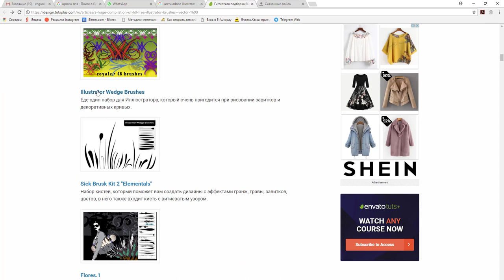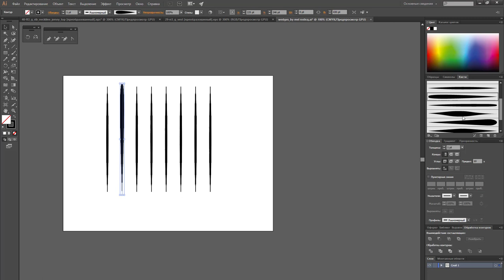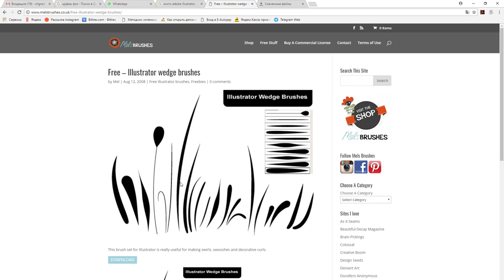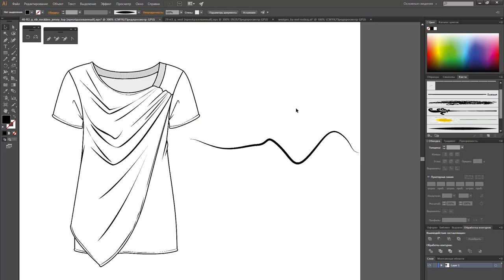Кисти для рисования складок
Работа с кистями.
Как создавать красивые линии при помощи кистей.
Существует большое количество бесплатных наборов, например:
Скачивайте и устанавливайте, для достижения красивой линии.